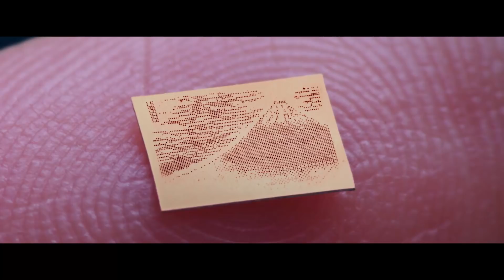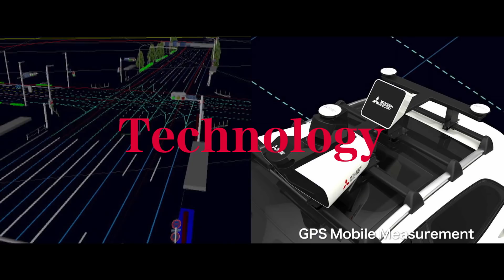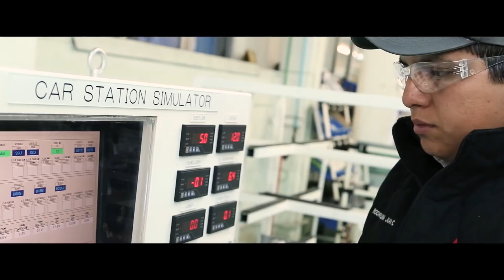Changes for the Better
The Mitsubishi Electric Group's corporate statement, "Changes for the Better," represents our goal and attitude to always strive to achieve "something better," as we continue to change and grow. It is a statement that promises "to create an ever better tomorrow" to our customers by the initiative of each and every one of our employees, who seek to improve themselves by aiming for "the better," and daily aim to "improve technologies, services, and creativity," as stated in our corporate philosophy.